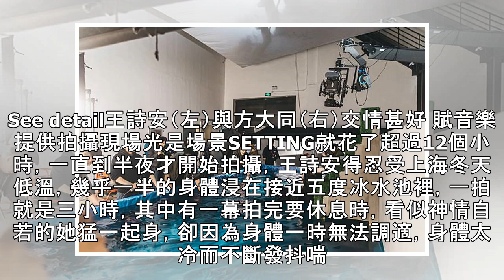王詩安拍MV泡冰水3小時 差點失溫還嚇壞媽媽